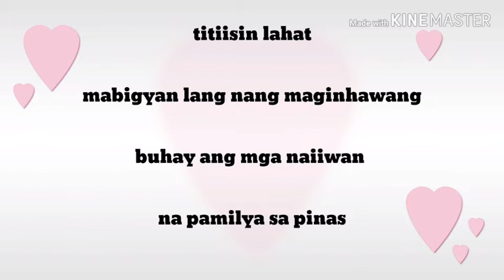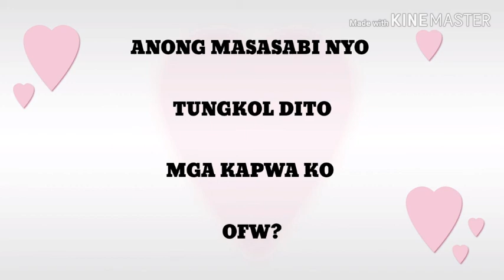NO TO PHILHEALTH INCREASE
no to philhealth increase again